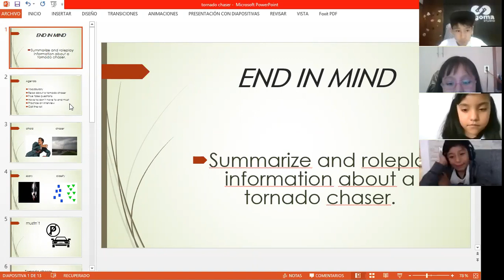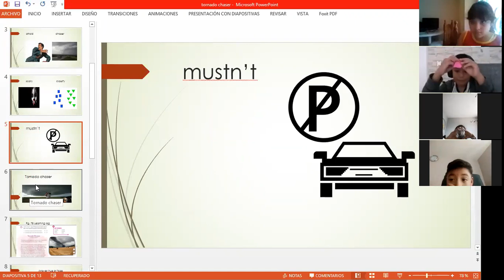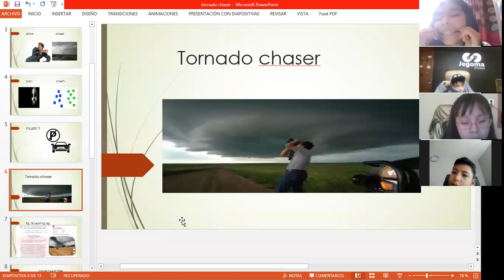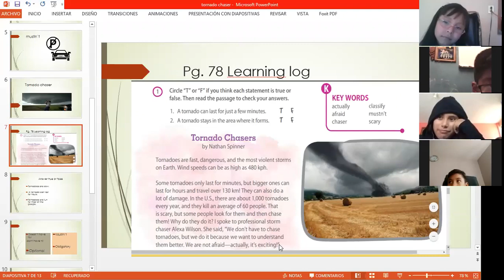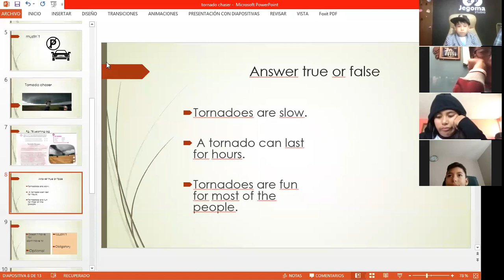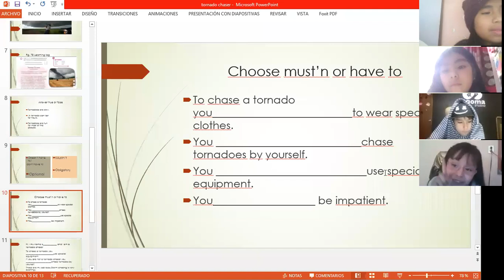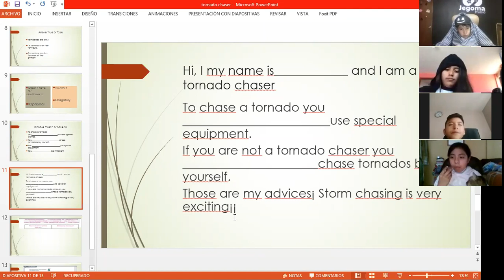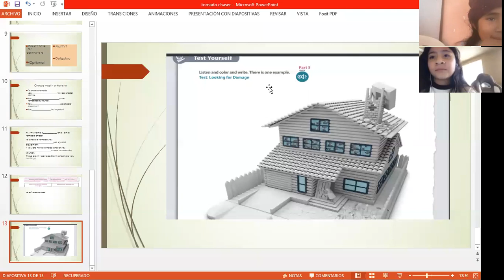Miss Sandra 4AB/ Tornado chasers